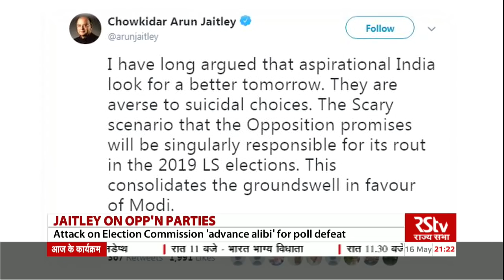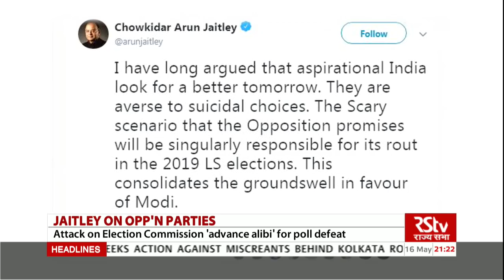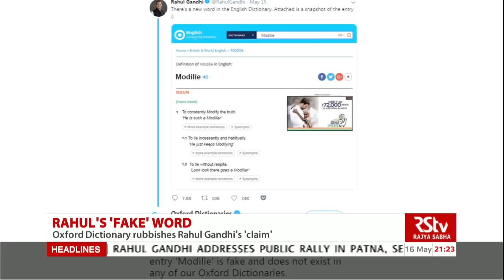Election News (English - 9 pm) | May 16, 2019